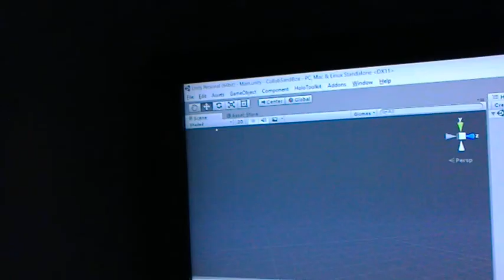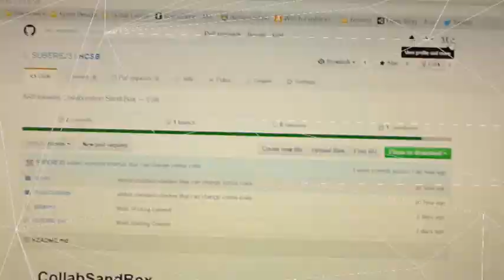HoloLens - Hololens Collaboration Sand Box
is the home of a new Collaborative github space I wanted to create for AR enthusiast. People with or without Hololens are welcome to join in.

Join me in my Mixed Reality and follow along as I explore the world of developing Augmented, and Virtual Reality applications and games. Join in on the conversation. As we move into this world of new realities let our community grow and lead the way for those that join us.